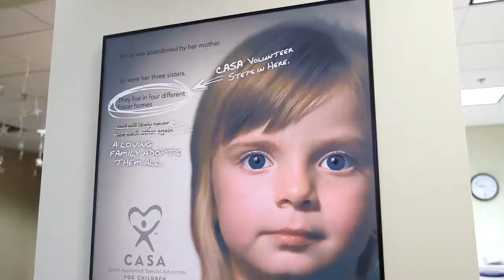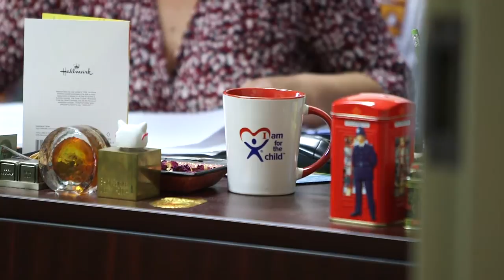CASA GAL 2015